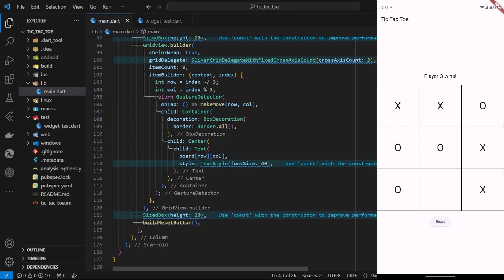Tic Tac Toe game app where two players can take turns to place their symbols (X or O) on a 3x3 grid.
Tic Tac Toe game app where two players can take turns to place their symbols (X or O) on a 3x3 grid. The objective is to form a horizontal, vertical, or diagonal line of three of their symbols to win the game. The app also include a reset option to start a new game.